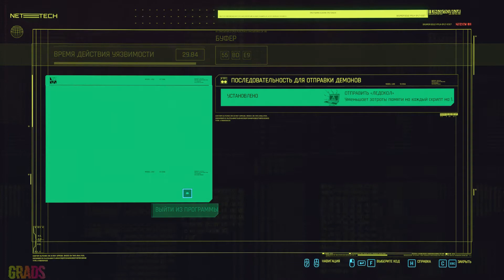Прохождение CYBERPUNK 2077 ► ПРОПУСК В ВЫСШУЮ ЛИГУ. ОПЕРАЦИЯ И ПОБЕГ ► #13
Прохождение CYBERPUNK 2077 на ПК на русском языке. Начало за кочевника - задание Пропуск в высшую лигу, продолжение операции в башне Арасака и побег. БЕЗ КОММЕНТАРИЕВ.